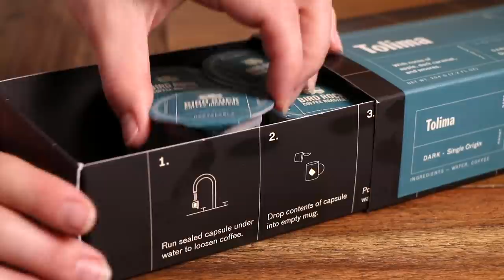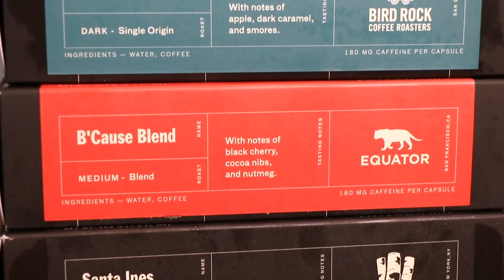what i eat in a day - vegan comfort food ( cauliflower wings, mac n cheese + more )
Tofu press I used

Chapters
00:00 intro
00:47 smoothie bowls
02:29 sponsor message
05:18 caramel macchiato
06:58 cauliflower wings
09:56 seitan ham recipe
14:47 cauliflower pt 2
16:22 zoodle salad
16:54 baked crispy tofu
19:29 vegan mac n cheese

✹ Find Me! ✹

✹ Fave Things ✹

✹ About Me! ✹

Welcome to Sarah’s Vegan Kitchen! My name is Sarah Sullivan. I share vegan recipes, from healthy meal ideas to plant-based versions of comfort food dishes I used to love.